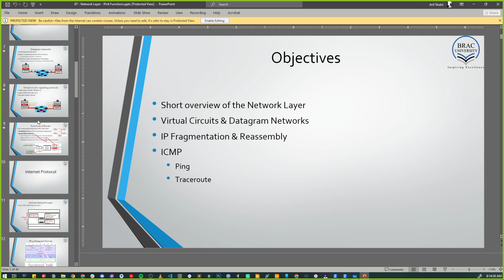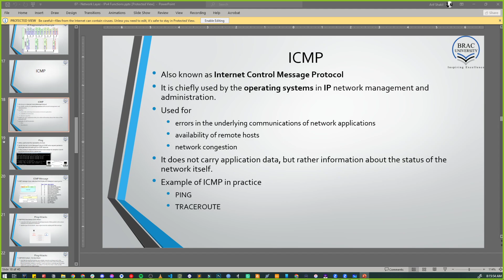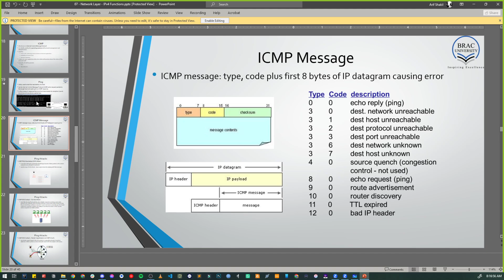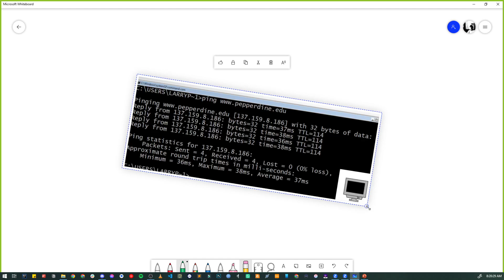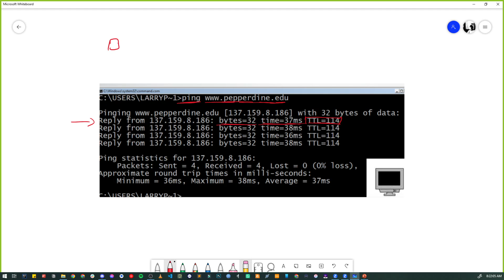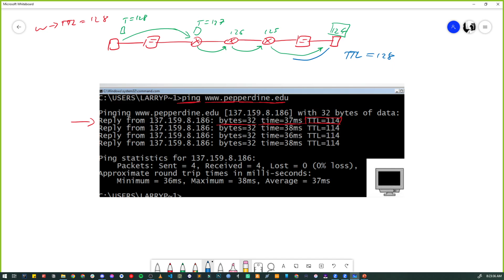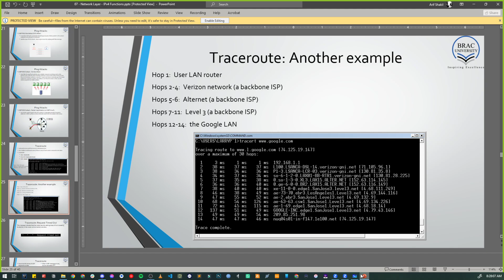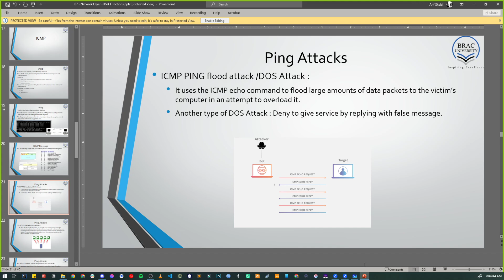LiveSession #02 (Sec 1) - IPv4 Functions (Part 2) - 2023 11 15